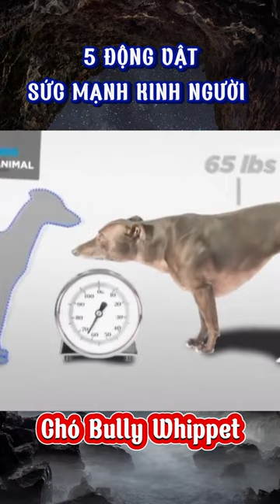5 Động Vật Sức Mạnh Kinh Người Phần 4 Kiến Thức Thú Vị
5 Động Vật Sức Mạnh Kinh Người Phần 4 Kiến Thức Thú Vị
✪ Kiến Thức Thú Vị - Kênh Kiến Thức, Giải Trí Dành Cho Mọi Người.
👉🏻 Kênh tổng hợp những kiến thức thú vị, hài hước giúp quý vị & các bạn mở rộng thêm hiểu biết,  thư giãn, giải trí sau những giờ làm việc mệt mỏi.
- Vì video trong kênh của mình tổng hợp một cách ngẫu nhiên nên có vấn đề về bản quyền mong chủ bản quyền thông cảm. Mình sẽ xóa ngay ạ.
- Kính chúc quý vị & các bạn xem video vui vẻ.